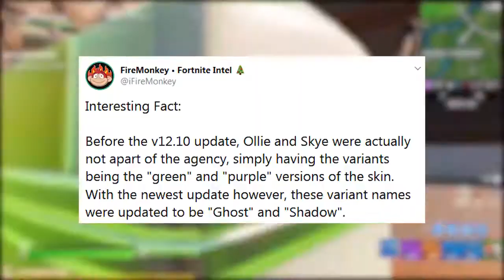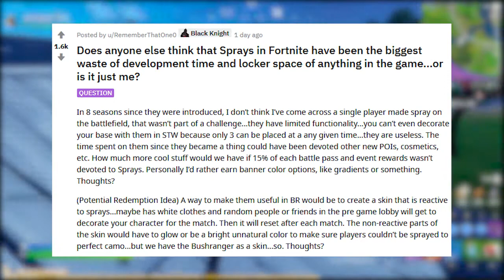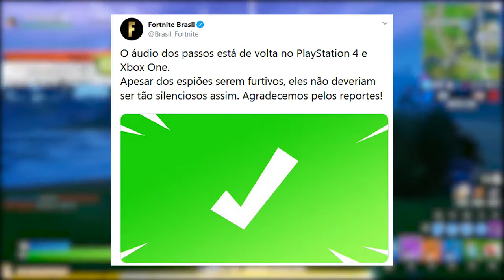FORTNITE - MISTÉRIO SKYE, SPRAYS REMOVIDOS e GRANADA DE DANÇA VOLTA?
Fala gurizada, nesse vídeo comento novidades do Fortnite Battle Royale, sobre os sprays, granada de dança voltando, skins passe de batalha e muito mais. Espero que gostem :)